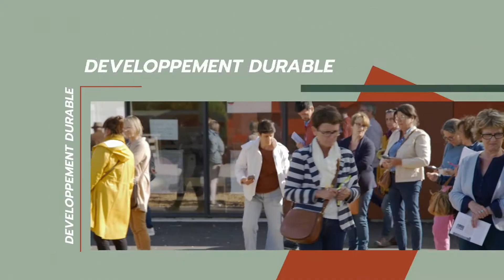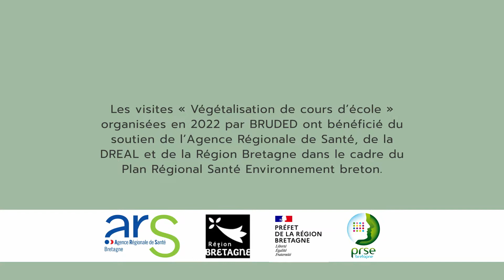Cours d'école végétalisées : l'exemple de Bouvron (44)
À Bouvron (44), les enseignants, élèves, parents et agents communaux ont été associés au réaménagement de la cour. L'école dispose maintenant de plantations, d'espaces ensablés et enherbés, d'une aire de jeux rustique sur copeaux de bois ainsi que de petits jardins potagers. Aux abords, on trouve même un parking-piste d’athlétisme, une mare, un pré pâturé et un city stade en bois.

▶ Découvrez la démarche de la commune mais aussi celles de Betton (35) et Clohars-Carnoët (29). Un webinaire sur les enjeux de la végétalisation des cours d'école, notamment en matière de santé, est également disponible.

Le cycle « Cours d'école végétalisées » 2022 a bénéficié du soutien de l’Agence Régionale de Santé, de la DREAL et de la Région Bretagne dans le cadre du Plan Régional Santé Environnement breton.